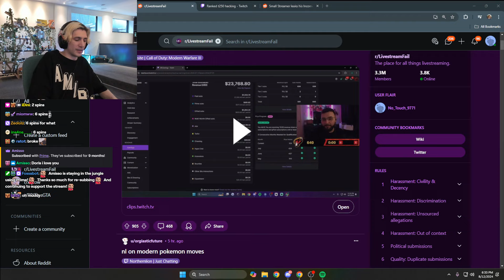xQc Leaks his Twitch Ad Revenue this Month